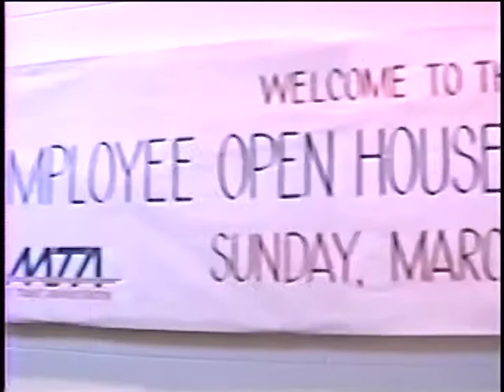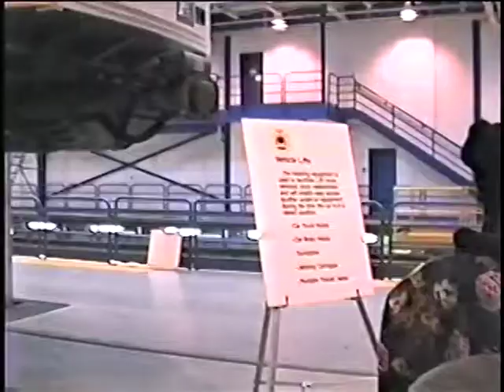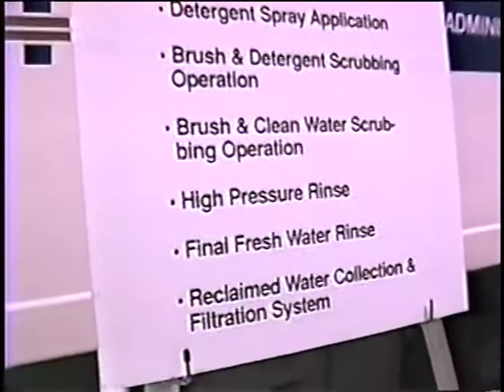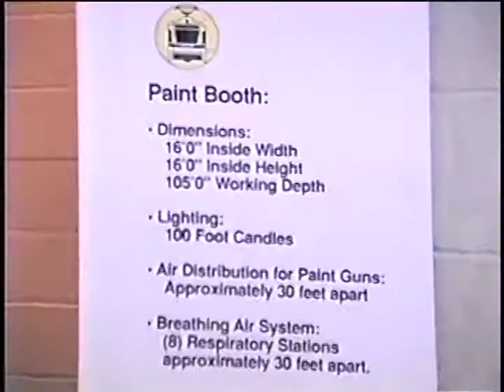Baltimore CLRL car barn tour 1992